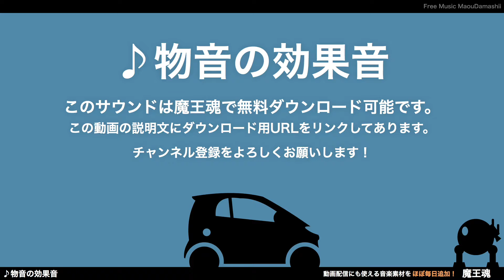フリー効果音素材 物音 09 ダッハー！